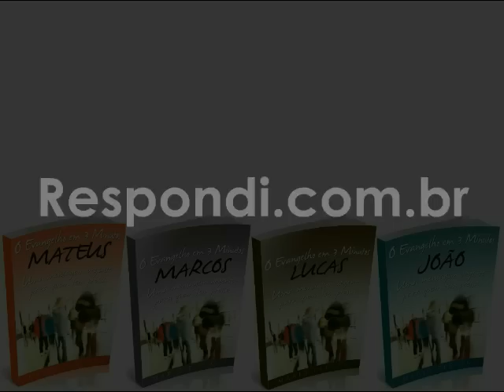#1280 Você participa de debates? Mario Persona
Já fui convidado algumas vezes para debates em programas de rádio e TV e também para entrevistas em sites, jornais e revistas. Sempre respondo deixando claro que só participo dessas mídias quando o assunto é meu trabalho profissional de consultor e palestrante e para falar de temas de negócios. Nunca participo para falar de temas ligados ao evangelho porque é terreno pantanoso.